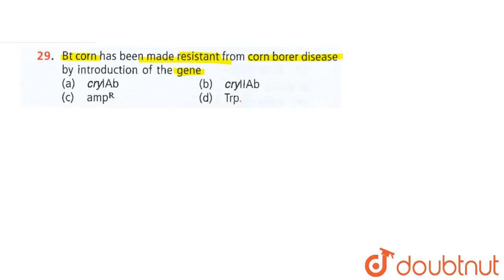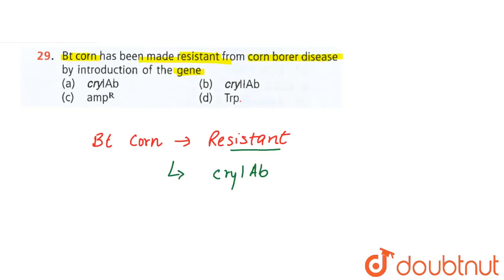Bt corn been made resistant from corn borer disease by intoduction of the gene